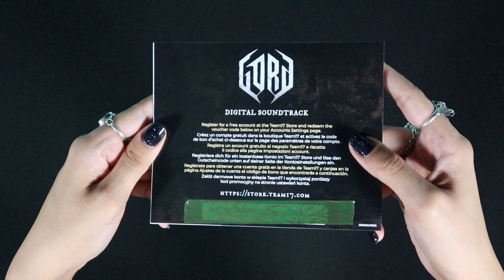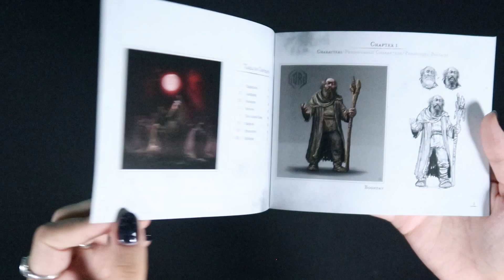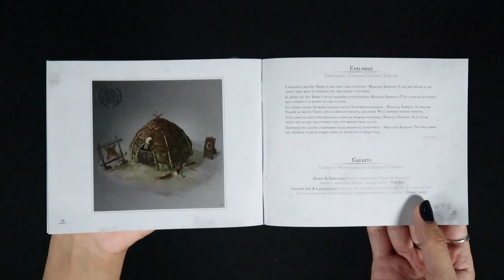Gord- Deluxe Edition Unboxing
Dusk is almost at hand, the villagers are scrambling for the safety of their hovels. Dark grey clouds gather in the distance, and with them come the howls, unspeakable horrors that chill the blood in your veins. Today, of all days, is different; you decide you will lead the village come night. You will survive the onslaught.